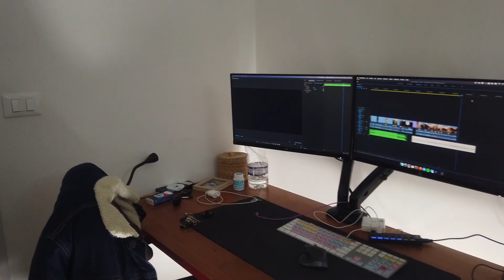INIZIA UNA NUOVA AVVENTURA - Big Rocket Project 🚀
Finalmente è arrivato il momento di partire salutare tutti e iniziare questa nuova avventura